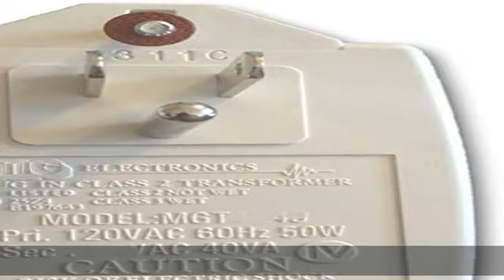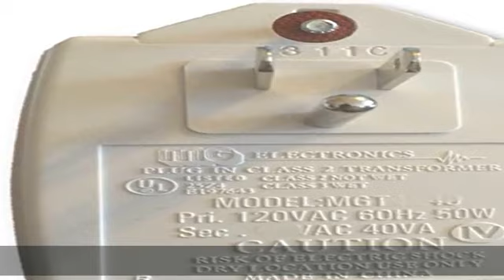Class II Transformer - 24 Volt AC, 40 VA, UL/CSA Approved : MGT-2440 (2 Pack)